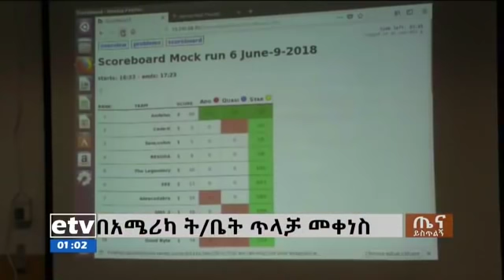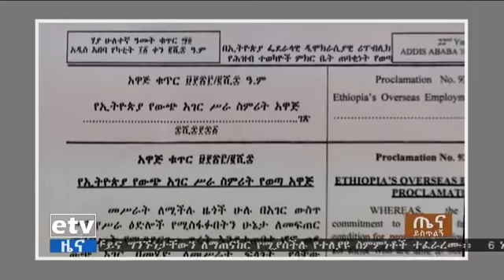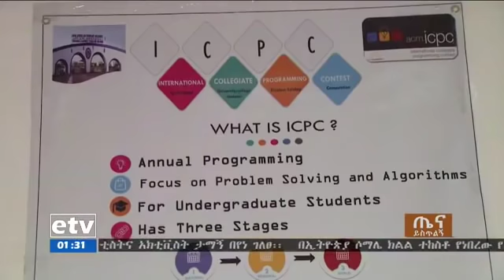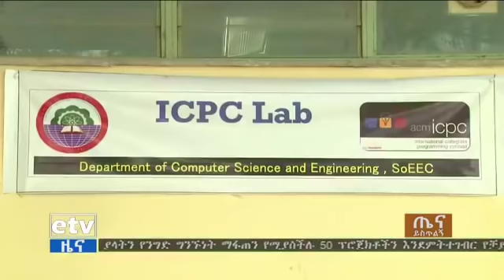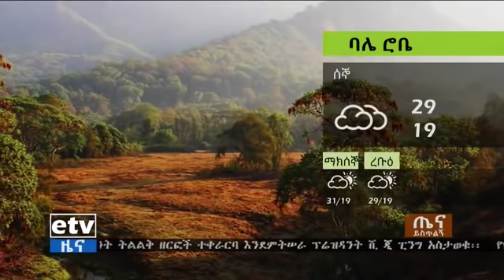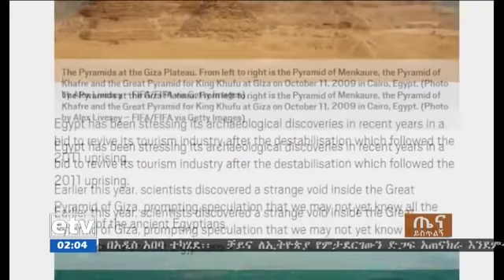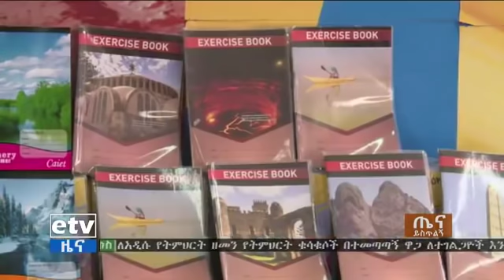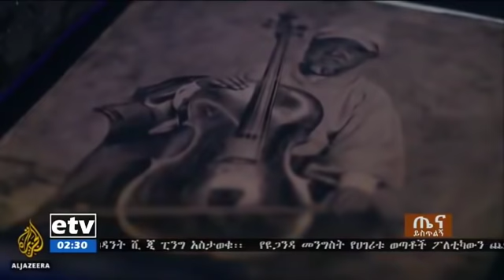EBC “ጤና ይስጥልኝ ኢትዮጵያ” ...…ነሐሴ 29/2010 ዓ.ም